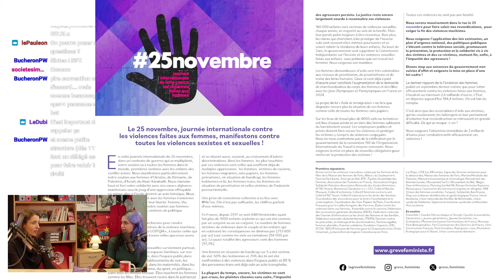☕️ On discute avec Sophie Binet [LE LOCAL #3]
Pour cette troisième émission du Local de la CGT sur Twitch, Artillerie recevait notre Secrétaire Générale Sophie Binet 🚀

Prochaine émission le jeudi 14 décembre à 11 heures avec Kamel Brahmi, Secrétaire Général de la CGT 93 🔜

0:00 Écran d'attente
5:49 Introduction
7:32 Secrétaire Générale : ça veut dire quoi ?
11:45 Objectifs du mandat
17:11 Discrimination syndicale et solidarité
20:20 L'importance du terrain
29:47 Élections professionnelles et négociations collectives
33:51 Féministe la CGT ?
48:10 La bataille des salaires
50:10 Les métiers du soin et du lien
53:55 Le danger de l'extrême-droite
57:47 Débuts à l'UNEF
1:03:39 Débuts en tant que CPE

🔙 Rediffusion de l'émission Twitch du 28 novembre 2023